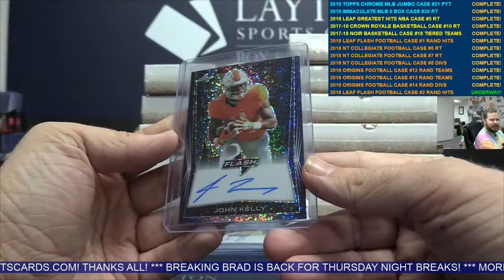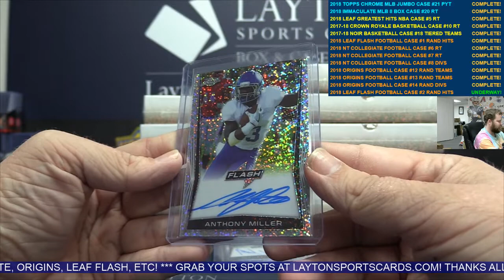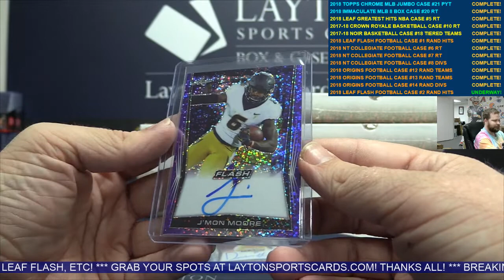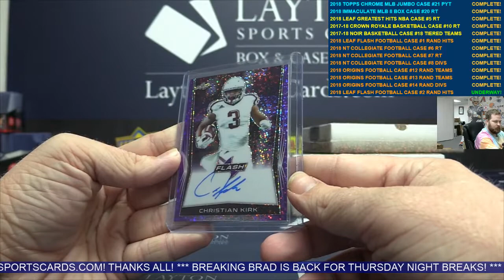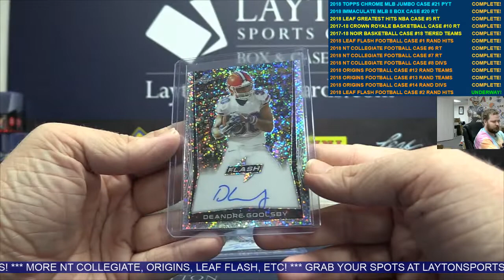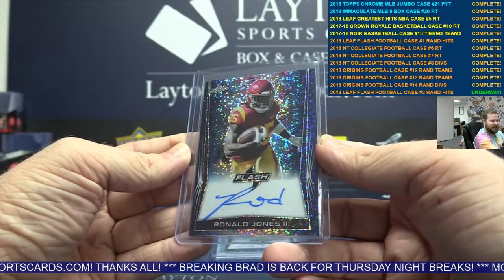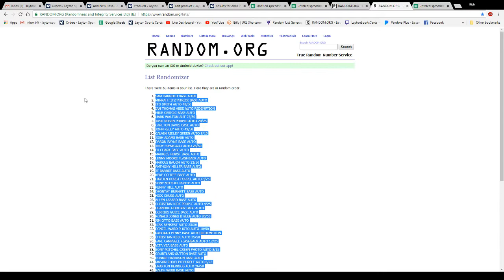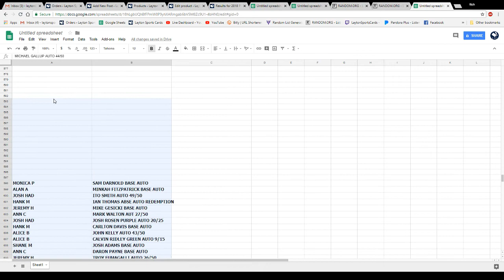2018 Leaf Flash Football Hobby 12 Box Case Break #2 RANDOM HIT STYLE